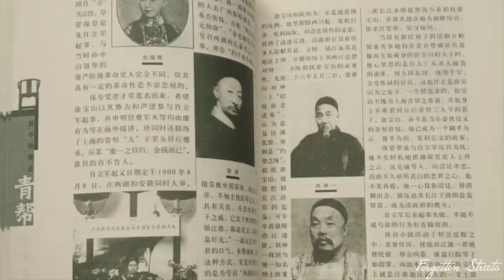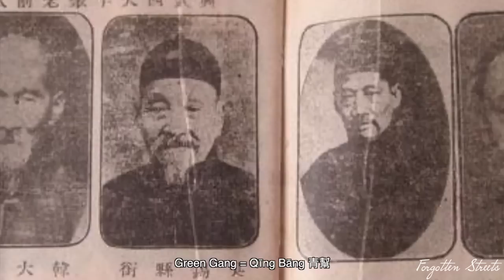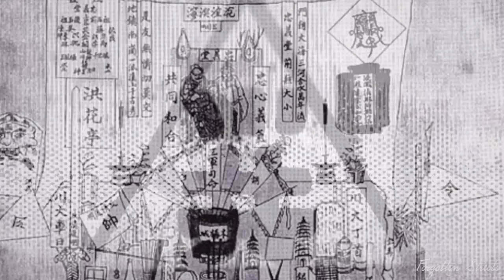The Green Gang 青幫 - The Full History of China's Most Powerful Gang | Old Shanghai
The full history of China's most powerful organized crime group from Shanghai. In this video we discuss the early origins of the gang, the height of their power, the most prominent members and their ultimate downfall. The time period of the gangs operations span from the late 1800s to the late 1940s. The Green Gang's most dominant years were the 1920s and 1930s in the French Concession part of the city, when Shanghai was known as the most decadent city and most cosmopolitan city of the world. 青幫, Du Yuesheng 杜月笙, Huang Jinrong 黃金榮, Zhang Xiaolin 张啸林, were known as the most prominent members and the 3 Tycoons or 3 Kings of Shanghai and took the gang to astronomical heights.

Mistake at 19:30, that is not a photo of Jacob Katzenberg. The real photo of jacob is online.

Sources:
information: (1) Paul French (chinarhyming.com), (2) East Asian History "THE CONTINUATION OF Papers on Far Eastern History" (1991), (3) The Shanghai Green Gang in Illegal Markets (Qin 2009; Su and Yao 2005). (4) Du Yuesheng, the French Concession, and Social Networks in Shanghai by Brian G. Martin. (5) At the Crossroads of Empires: Middlemen, Social Networks, and State-Building in Republican Shanghai by Nara Dillon and Jean C. Oi

clips: BFI, Kinolibrary, documentariesfootage, British Pathe